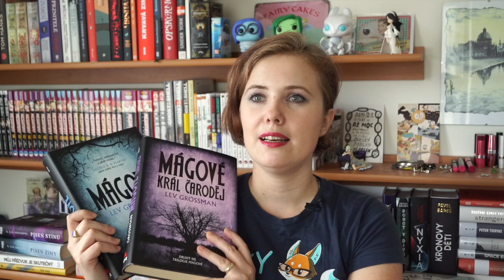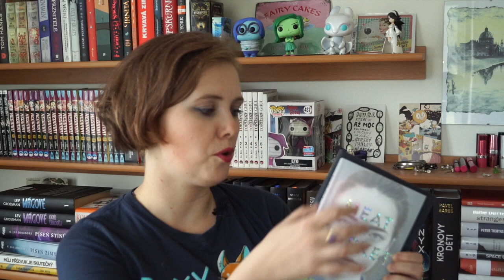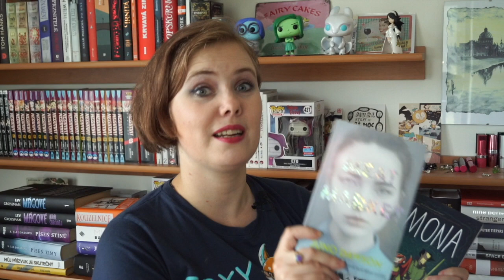Knižní banket | Bookhaul | Červenec 2019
Narozeniny + slevové akce = olbřímí nálož nového čtiva, ze kterého se časem stejně nejspíš stane další tsundoku pile.

A ano, našel se i čas a prostor pro dobročinnost.

Znáte některou z nových či starších knih, o kterých mluvím? Kterou z nich můžete jednoznačně doporučit?